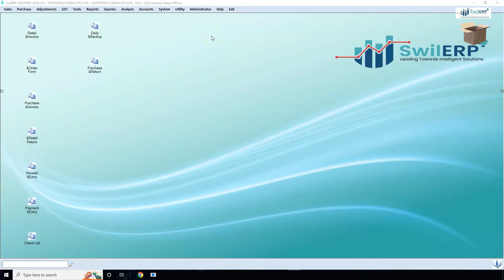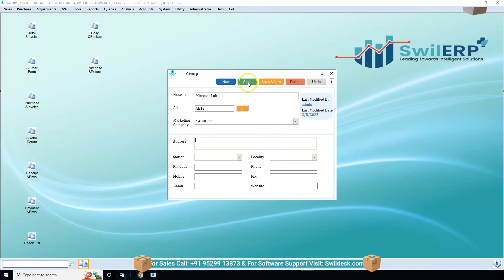How to Create Group Name in SwilERP Pharmacy | Drugs Group Name Creation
The Group defines the products manufacturing company name. For Example, in the pharmacy sector, "Cipla" is product's group name that we enter while creating the product.

In the Master Data section, there is an option to view every Group name and create a New Group. Users can easily view their group list and as per requirements, they can also Create or Edit a particular group name.